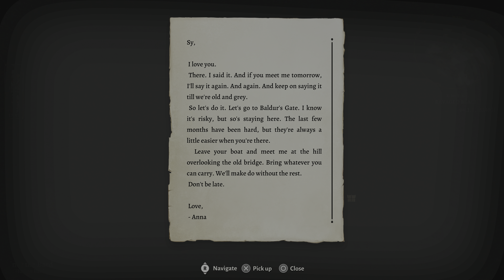Baldur's Gate 3 [4K/60fps HDR] (Dark Urge, Bard, Tactician Difficulty) Part 2 - Find a Cure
This is Cinematic walkthrough of Baldur's Gate 3. I'm playing on the Hardest difficulty available from the start - Tactician Difficulty. All gameplay recorded from PC - 4K 60fps in HDR.

Quests in this video - "Find a Cure". "Daughter of Darkness". "The Pale Elf". "The Wizard of Waterdeep". "Explore the Ruins".

Members of the channel:
D84 Isa
joshroxs123
Tyler Aquilina

Thanks!